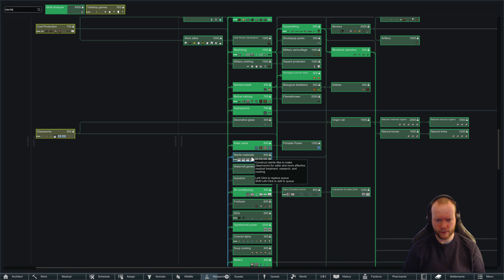Woodland Empire | Big Mushroom Boi | Rimworld Royalty | Episode 46